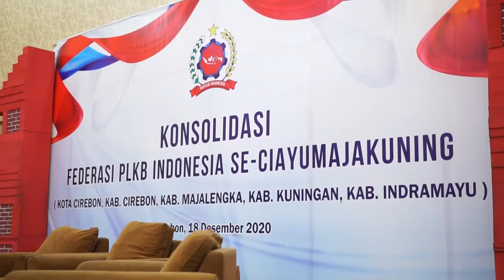PLKB CIREBON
Sebuah moment liputan konsolidasi organisasi di daerah Cirebon, Jawa Barat. eL STUDIO photography berhasil mengabadikan sebuah dokumentasi perjuangan. Yang suatu saat bakal dikenang oleh siapapun yang pernah ada dalam perhelatan acara tersebut.